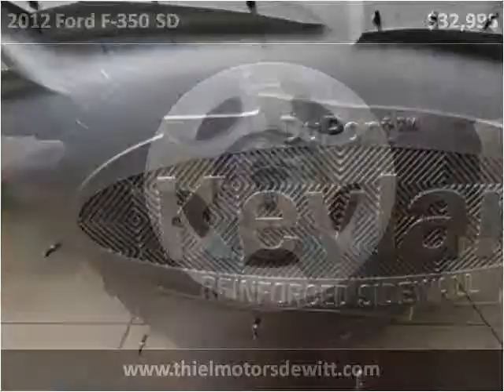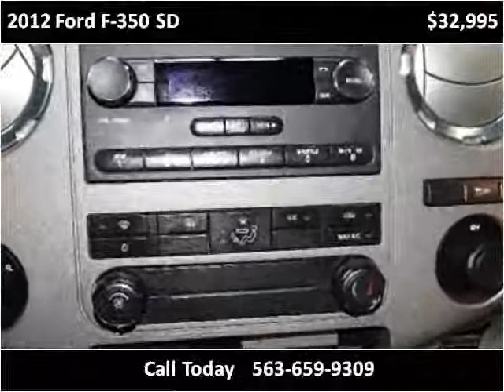2012 Ford F-350 SD Used Cars De Witt IA